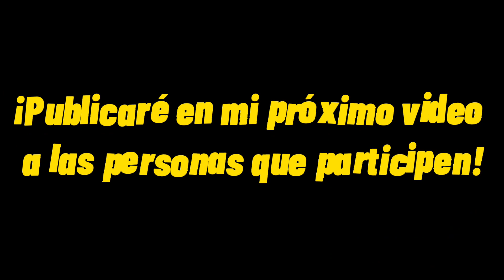El RÍO MÁS CRISTALINO de Ibagué ¿Ya lo conoces? -Tolima (Colombia)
Visité el Rio Espumoso en la Vereda Caracolito - Vía Payande... debes conocer sus INCREIBLES aguas CRISTALINAS.
No te pierdas cada 2 semanas mi "NUEVO VLOG"

Participa en la campaña "VISITO Y RECOJO MIS DESECHOS" y aparece en mi próximo video.